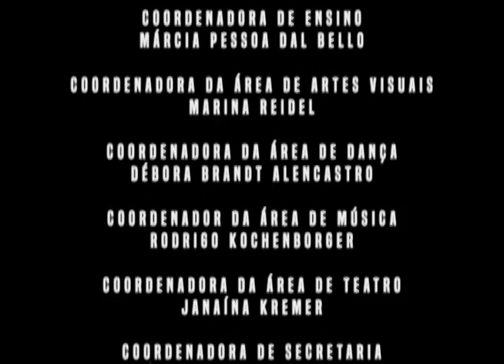Cultura Debate: Mês do Idoso (10/10/17)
O Mês do Idoso é o tema do programa. Os convidados são a Presidente do Conselho Municipal do Idoso, Beatriz Disconzi, e – também – o Presidente da Associação dos Aposentados e Pensionistas, Bruno Negruni.